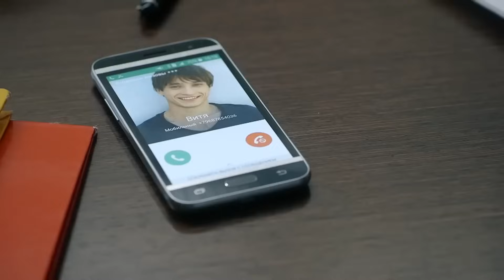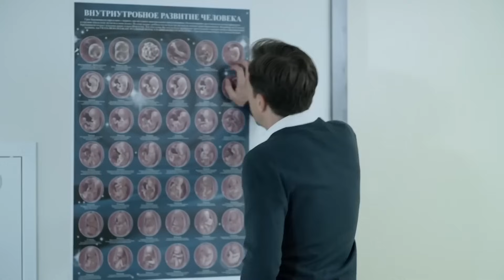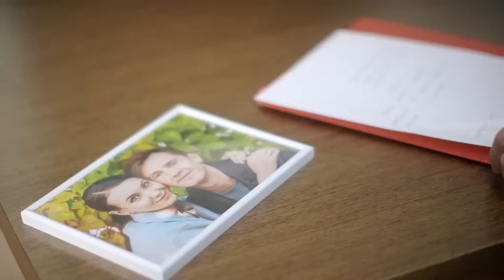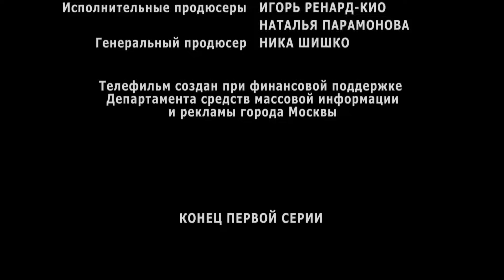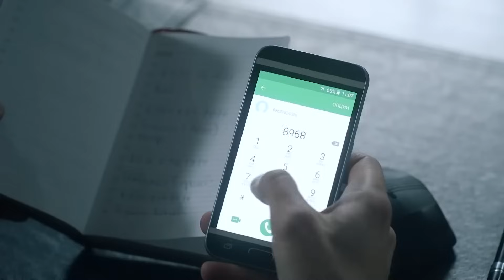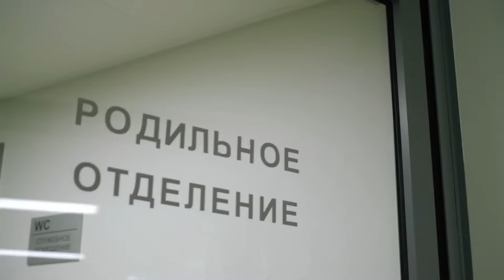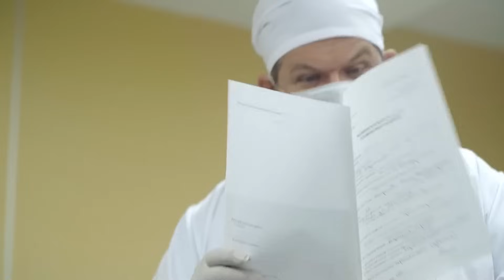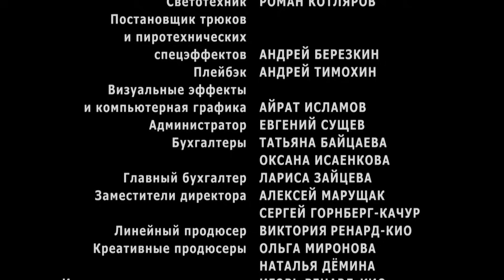ЖЕНАТОГО ТРУДЯГУ ТЯНЕТ К БЫВШЕЙ ВОЗЛЮБЛЕННОЙ КАК НИКОГДА! Любимая. ВСЕ СЕРИИ. Мелодрама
ЛЮБИМАЯ. Мелодрама

Режиссер: Валерия Ивановская
Сценарист: Ануш Варданян
Оператор: Игорь Крачковский
Композитор: Илья Духовный
Художник: Артём Брикунов
Продюсеры: Ника Шишко (ген.), Игорь Ренард-Кио (иcп.)
Кастинг-директор: Сергей Богомолов (II)
Актеры: Юлия Кокрятская, Илья Ермолов, Яна Крайнова, Александр Арсентьев, Евгений Токарев, Серафима Низовская, Юлия Благая, Олег Филипчик, Владимир Чуприков
Премьера: 8 декабря 2017 (ТВЦ)
Cерий: 2
Жанр: мелодрама
Подборки фильмов: фильмы про романы на работе

Семён и Лена любили друг друга, но жизнь развела их в разные стороны. И к лучшему – так казалось Семёну, пока он не увидел её снова. Лена оказалась всё такой же прекрасной, родной и... беременной от другого. Казалось бы, к прошлым отношениям нет возврата, особенно теперь, однако Семёна тянет к бывшей возлюбленной как никогда. Жизнь Лены – сплошные тайны: она скрывает, кто отец ребёнка, почему спешно увольняется с работы, на что собирается жить, а главное, что чувствует к Семёну.